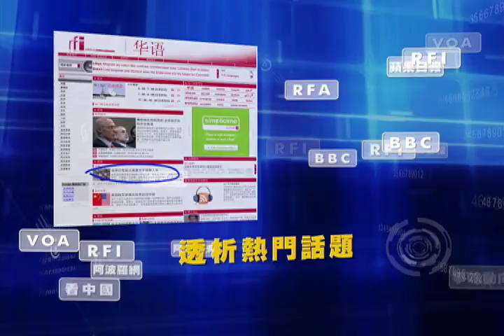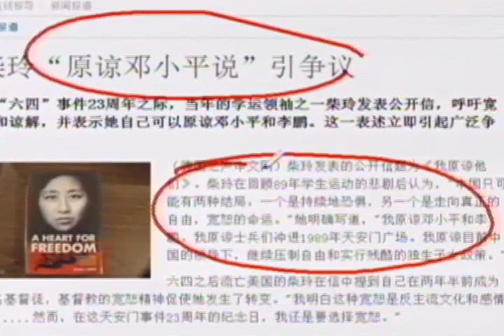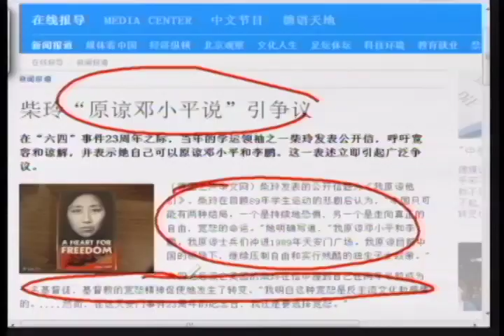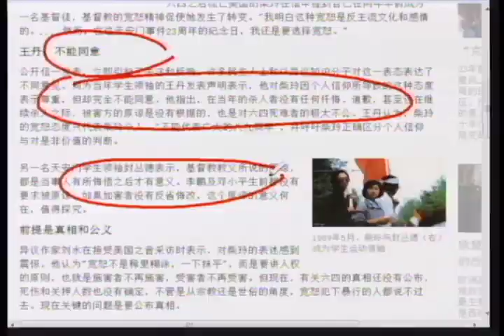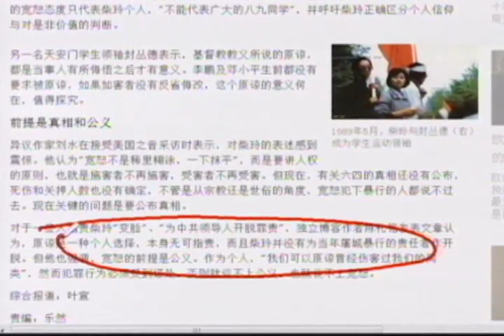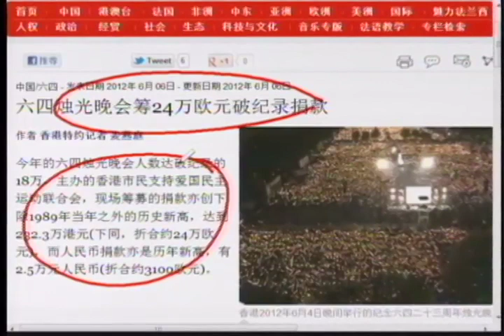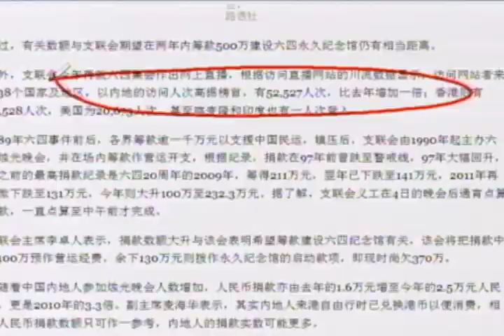《今日点击》六四领袖之一柴玲："原谅邓小平"引争议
柴玲发表的公开信题为《我原谅他们》。柴玲在回顾89年学生运动的悲剧后认为，"中国只可能有两种结局：一个是持续地恐惧，另一个是走向真正的自由，宽恕的命运。"她明确写道，"我原谅邓小平和李鹏。我原谅士兵们冲进1989年天安门广场。我原谅目前中国的领导下，继续压制自由和实行残酷的独生子女政策。"